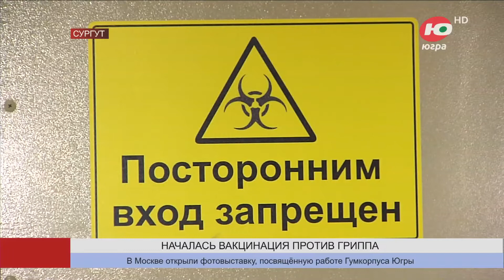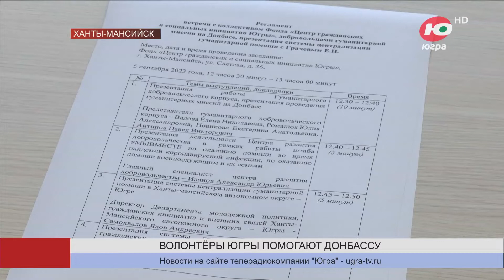Новости 06.09.2023 21:30